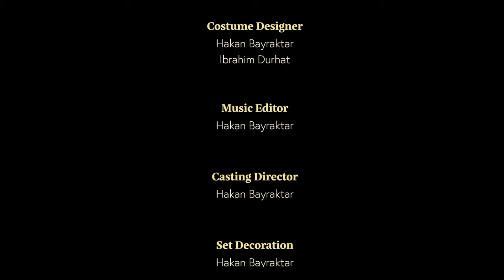Respect to Addictions (Short Film)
HAKAN BAYRAKTAR

Emir is a tea addict. the first thing he does when he comes home is drink tea. But this time his roommate Ferhat gets angry and wants to talk with him regarding his addiction.